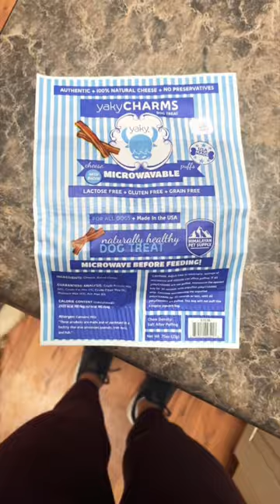My Dogs Review Yaky Charms Popcorn! 🐶